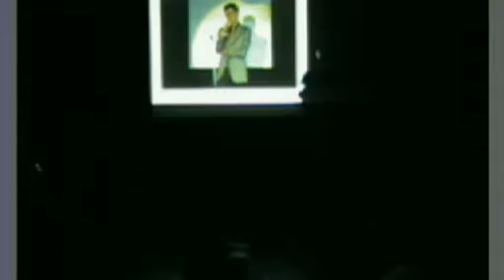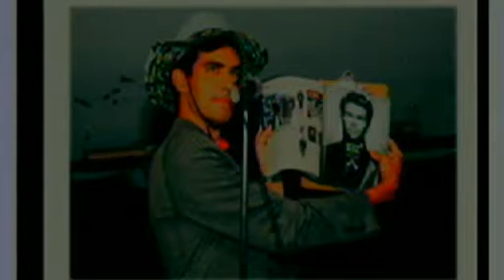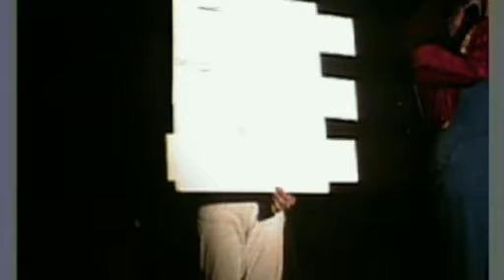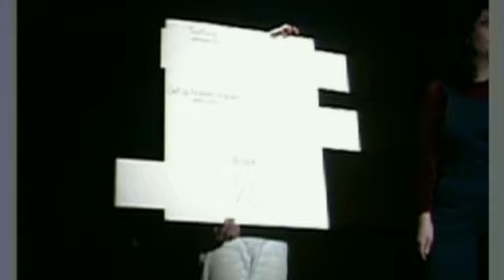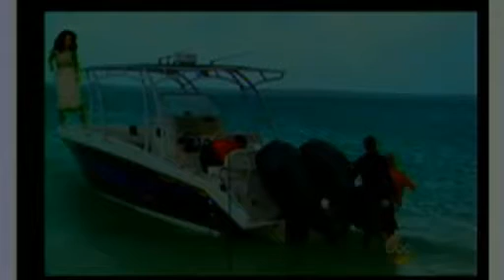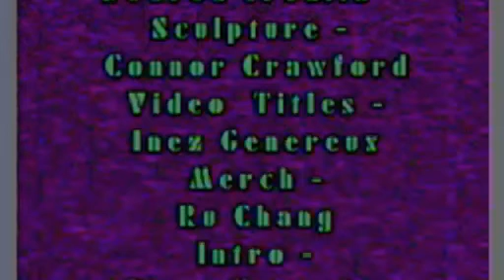Doored 23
Doored Episode 23

Show:
5:55 - Man Made Hill
15:13 - Pre-show: Glenn Macaulay
21:11 - Vid by Inez Genereux
21:24 - Life of a Craphead Intro
23:10 - Neil Lapierre Slide Show of every Doored performance ever
29:22 - Vida Beyer
33:29 - Aisha Sasha John
41:38 - Bridget Moser
52:00 - Intermission: Conner Crawford Sculpture
1:05:25 - Intermission: Grocery Giveaway by Cam Lee
1:08:53 - Laura McCoy
1:12:36 - Humbolt Magnusson
1:21:21 - Lisa Smolkin
1:29:55 - Last Neil Lapierre Doored Performance
1:40:40 - Neil Encore
1:41:30 - Credits By Inez Genereux
1:41:42 - Doored Theme by Meghan O'Neill performed by Jon Adjemian

Crew:
Livestream Editor - Mina Sewell Mancuso
Livestream Graphics -  Damian Lebiedzinski
Cam 1 - Seth Scriver
Cam 2 - Cam Lee
Cam 3 - Zak Tatham
Spotlight - Inez Genereux
Sound Tech - Geetha Thurairajah
Video Tech - Cale Weir
Stage Manager - Sarah Kilpack
Projectionist - Cotey Pope
Photographer -  Dan Goodbaum
Door - Paul Tjepkema
Groceries - Cameron Lee
Intermission Sculpture - Connor Crawford
Light Scultpure - Carl Didur
Merch Poster - Re Chang
Poster - Laura McCoy
Hosts - Life of a Craphead

Doored is a live performance tv show that broadcast live from Double Double Land in Kensington Market, Toronto Canada.   Check out for info on the next show and pics and videos of all past shows and updates :~